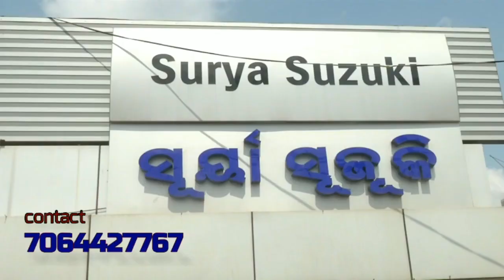ବିଜେଡି ଵିଧାୟକ ସୁଶାନ୍ତ ବେହେରା || BJD MLA Susant Behera